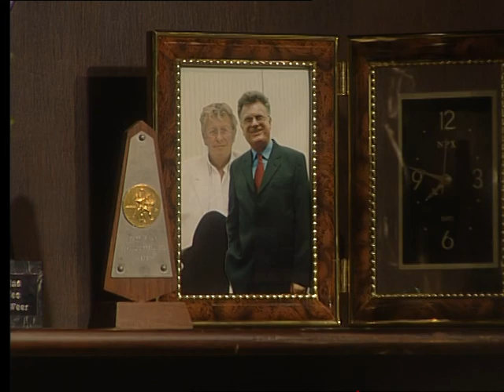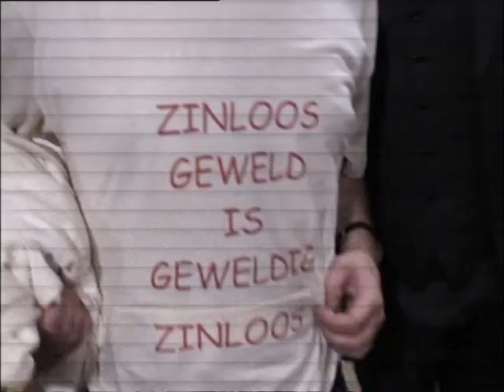Schiet mij maar lek S1A01 zinloos geweld